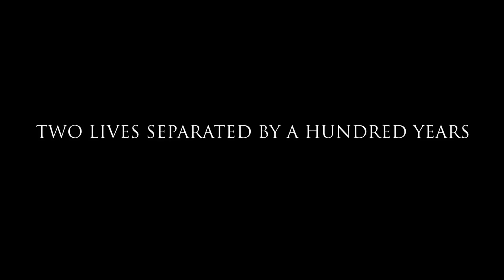Freedom Official Trailer 1 (2015) - Cuba Gooding Jr - Movie HD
Two men separated by 100 years are united in their search for freedom. In 1856 a slave, Samuel Woodward and his family, escape from the Monroe Plantation near Richmond, Virginia. A secret network of ordinary people known as the Underground Railroad guide the family on their journey north to Canada. They are relentlessly pursued by the notorious slave hunter Plimpton. Hunted like a dog and haunted by the unthinkable suffering he and his forbears have endured, Samuel is forced to decide between revenge or freedom. 100 years earlier in 1748, John Newton the Captain of a slave trader sails from Africa with a cargo of slaves, bound for America. On board is Samuel's great grandfather whose survival is tied to the fate of Captain Newton. The voyage changes Newton's life forever and he creates a legacy that will inspire Samuel and the lives of millions for generations to come.

The Cutting Edge Trailers channel is your destination for the hottest new trailers the second they drop. Whether it's the latest studio release, an indie horror flick, an evocative documentary, or that new RomCom you've been waiting for, the Cutting Edge team is here day and night to make sure all the best new movie trailers are here for you the moment they're released.

Here at Cutting Edge, we love movies as much as you!